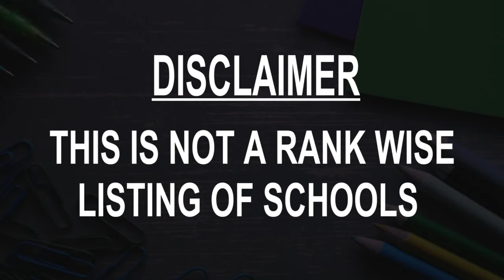Best Schools around Schio, Italy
Must Watch.. Best Schools around Schio

Click on Bell ICON to get the notification of New Videos.This is not rank wise listing of Top Schools in Schio, it's the list of best Schools around Schio as per the ratings given by our users.

Listed Schools:

High School "Nicolò Tron"
Via Alessandro Luzio, 4

Accademia Musicale Schio
Via F. Baratto, 39

Scuola Elementare G.B. Cipani
Via Falgare

Casa degli Artisti
Via S. Rocco, 17

Professional Institute 'G.B.Garbin' Headquarters
Via Tito Livio, 7

IC Statale don Agostino Battistella
Via Vercelli, 1

Scuola dell'Infanzia Maria Immacolata
Via dei Nani, 14

ITIS Silvio De Pretto
Viale Ventinove Aprile, 40

Scuola dell'infanzia e Asilo Nido Integrato Sacro Cuore
Via Pietro Riboli, 7

Istituto Comprensivo Statale 2 A. Fusinato
Via T. Vecellio, 22